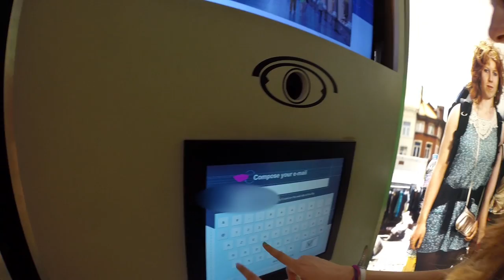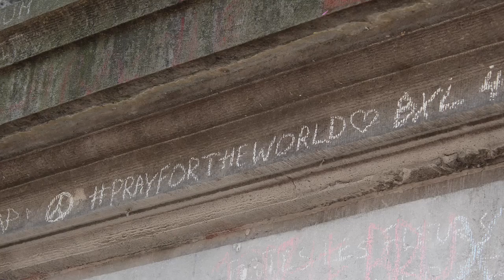Visit Brussels & Uber Mega Waffle | ft. Rehi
BIGGEST WAFFLE AND A LITTLE BLACK GUY THAT PISSES ON PEOPLE!